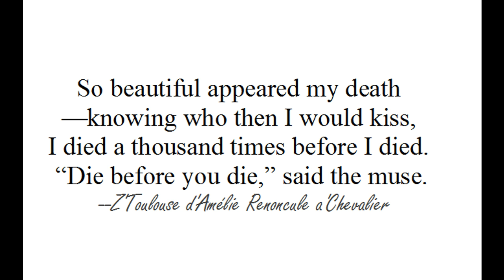"Die before you die."